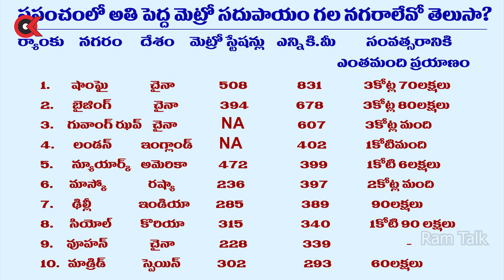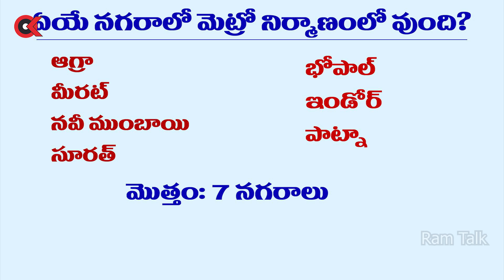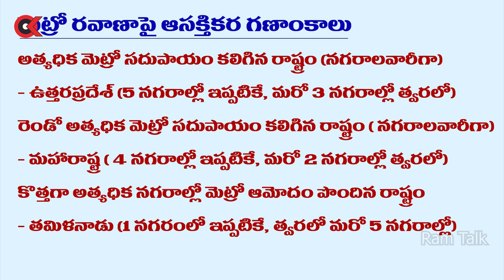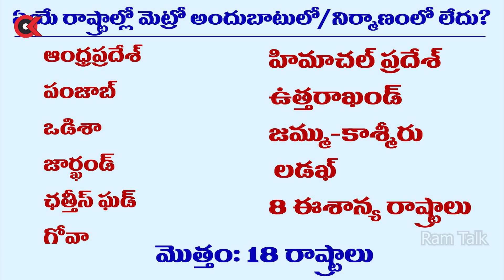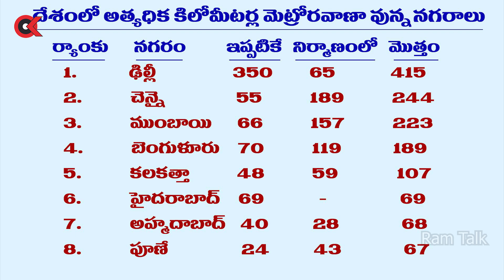మెట్రో రవాణాలో భారత నగరాల ముఖచిత్రం సమగ్రంగా || Let's know about Indian Metro Transport || Ram Talk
An insightful, impartial deep analysis of national, international affairs touching contemporary politics, social issues, developmental  and cultural and heritage aspects.